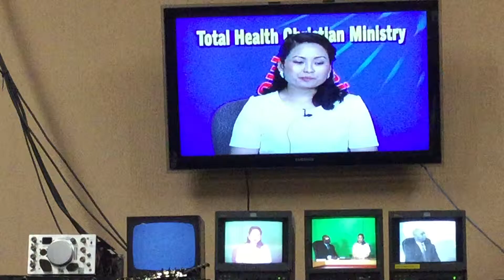Boston Haitian TV 5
Portion of Anisha's talk on Haitian Creole language TV in Boston on June 4, 2016. Thank you to Mr. Varnel Antoine and Reverend Francey Alphonse for making it possible.